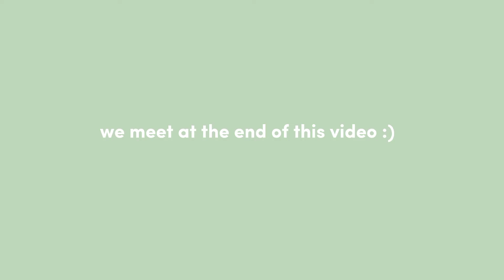daily vlog 🦋🪐 classmeet, hangout, freetime, afterschool thing | kcj’s daily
heelooooo
This is a continuation of the previous video. I don't need to explain anymore, that this video shows our daily life after school. that's all I can say. hope you like the video this, sorry if something is missing. thanku 4 watchingg , see u in another random vlog!!